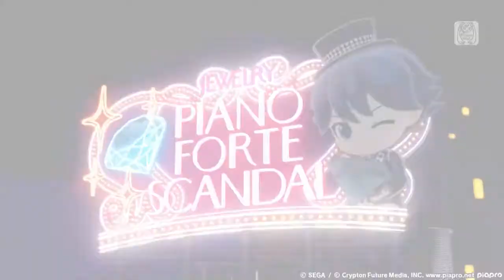Hello Worker PV Project DIVA Future Tone (PS4)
Requested by J Studio1
Luka - Recruiter with Interviewer